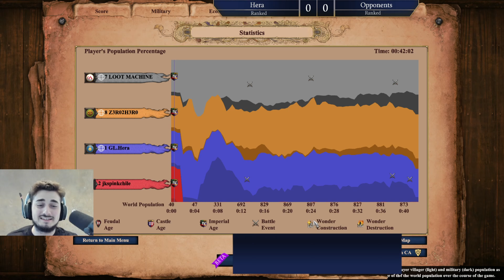The Flaming Camel Is The BEST Unit | 1v2 Michi Deathmatch